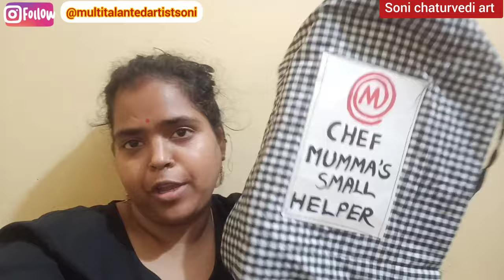इतना आसान और जुगाड़ू idea कोई नहीं बताएगा मिनटों में तयार हो जाएगा शेफ ड्रेस।🧑‍🍳